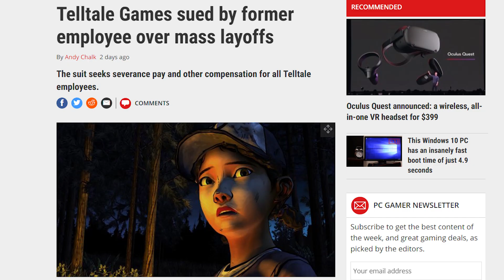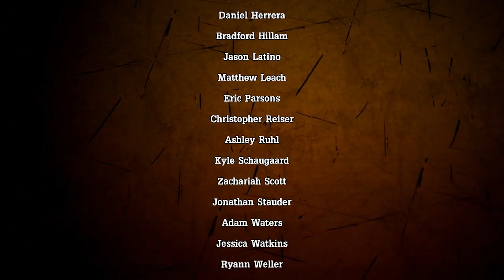Edgy Clem and Scumbag AJ - Episode 2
Welp, looks like Telltale is over, and this might be my final Telltale video. Last week Telltale Games was hit with major layoffs, and pretty much will go bankrupt after winishing some minecraft stuff for Netflix or whatever. More importantly, it looks like  we will never see the end of Clementine's story, which of course sucks even though the game is not that good, but we all care for our girl Clem regardless. RIP Telltale games.

Edgy Clem is back alongside with little Scumbag AJ in The Walking Dead: The Final Season. We're gonna make a really bad mofo out of this kid.